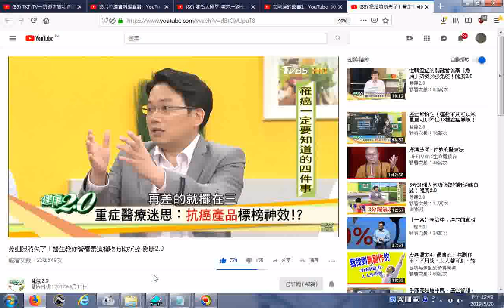推薦 癌細胞消失了！醫生教你營養素這樣吃有助抗癌 健康2 0＿